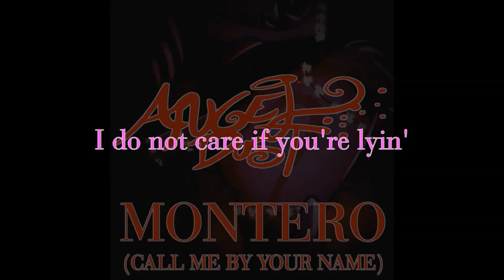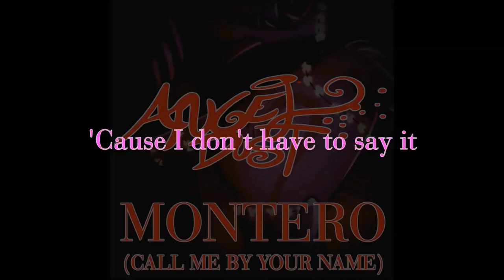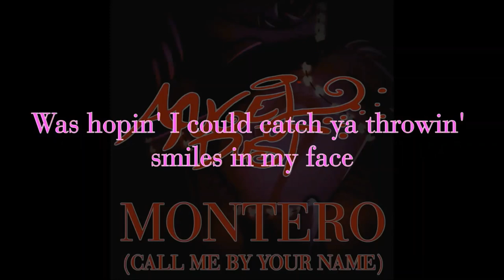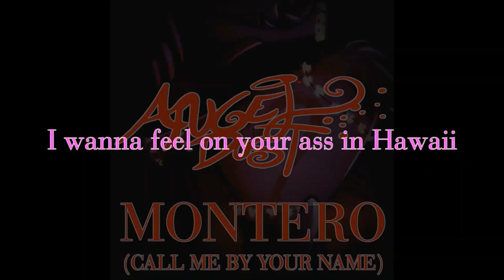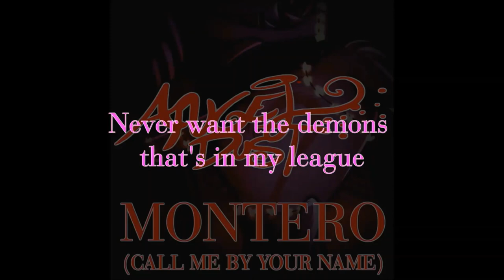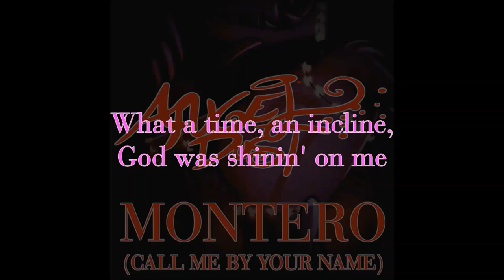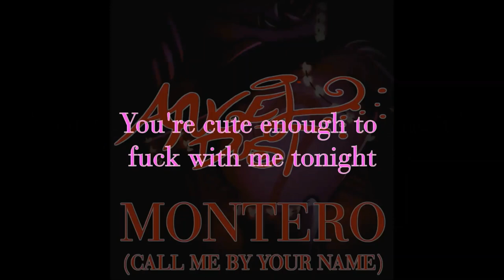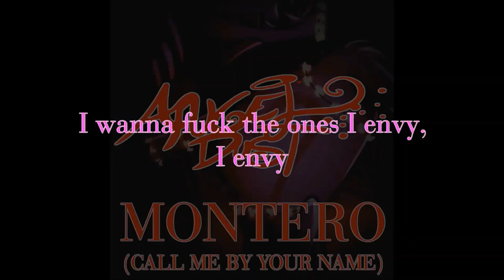MONTERO Angel Dust Cover Ver 1 hour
Do you like listening to the same song on loop? I do, I cut and looped it without the intro or outro. Go show the original some love tho.

By PARANOiD DJ

All music, sound design and voices by PARANOiD DJ

Original version of 'MONTERO' by Lil Nas X

PARANOiD DJ's social media links